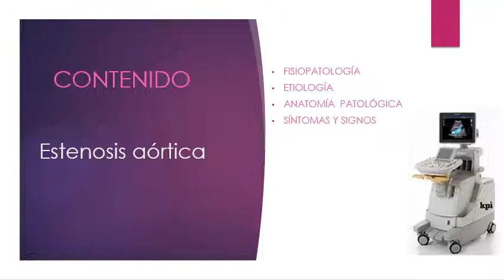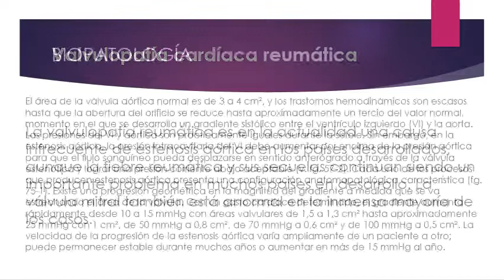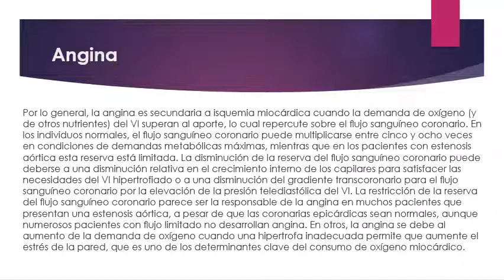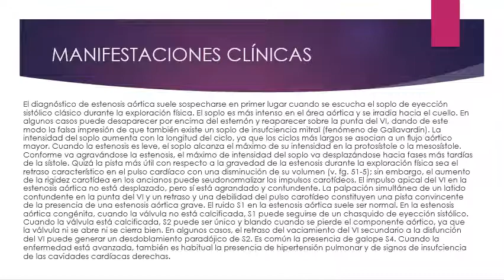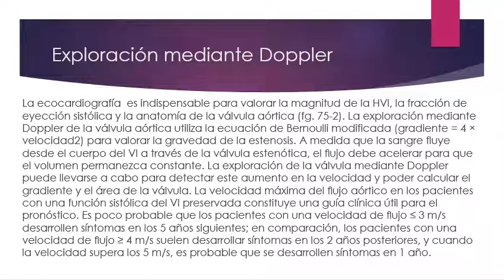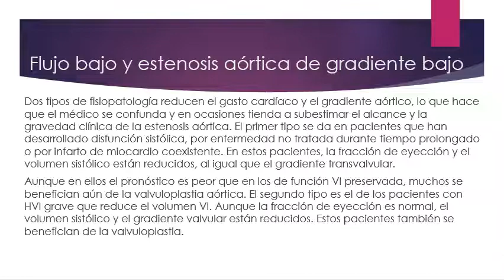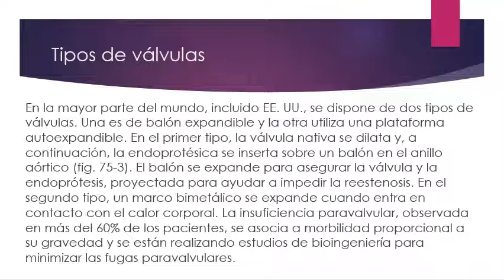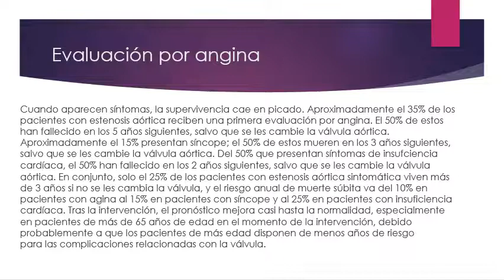Estenosis Aórtica (EA)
MÓDULO 5. Enfermedades del Aparato cardiovascular.

Este módulo se imparte en 2do año y 3er año. En este año se abordarán solo las unidades didácticas del 1-6. Se reforzará su contenido con el aprendizaje de los módulos que abordan enfermedades y trastornos del sistema cardiovascular, los que aparecen distribuidos en atención al adulto con enfermedades crónicas no transmisibles, urgencias médicas en estancia del cuerpo de guardia, en cuidados intensivos y en salas de hospitalización, a lo largo de los tres años de especialización.

OBJETIVOS:
• Establecer el diagnóstico completo e integral de las afecciones del Sistema Cardiovascular, teniendo en cuenta los datos aportados por la anamnesis y examen físico.
• Realizar las técnicas y procedimientos adquiridos en el año anterior según el momento de desarrollo de la enfermedad, considerando juiciosamente beneficios, costos y riesgos potenciales.
• Confirmar el diagnóstico mediante la indicación progresiva e interpretación de los análisis complementarios y pruebas diagnósticas necesarias, contrastando estos resultados con el pensamiento médico.
• Identificar las exacerbaciones y complicaciones intercurrentes.
• Indicar medidas de promoción de la salud, prevención de la enfermedad y rehabilitación de enfermos.
• Decidir el ingreso, el egreso, la atención ambulatoria o la ínter consulta según las circunstancias.
• Orientar el tratamiento médico o quirúrgico según corresponda.
• Brindar apoyo psicológico al enfermo y a sus familiares.

CONTENIDOS:
5.1 Insuficiencia Cardíaca. Definición, causas primarias o básicas. Causas desencadenantes, precipitantes. Fisiopatología, factores neurohormonales, categorías clínicas. Clasificación: Aguda y crónica. Izquierda y derecha. Sistólica y diastólica. Anterógrada y retrograda. Con gasto alto y gasto bajo.Cuadro clínico. Síntomas y signos. Exámenes complementarios: Radiografía de tórax. Ecocardiograma. Otros exámenes. Indicaciones e interpretaciones. Pronóstico. Tratamiento: De las causas básicas, de las causas desencadenantes oprecipitantes, para mejorar la función contráctil del corazón, para reducir el trabajo del corazón, para controlar la retención excesiva de sal y agua.

5.2. Endocarditis infecciosa.
Definición. Etiología. Epidemiología. Patogenia. Manifestaciones clínicas. Endocarditis infecciosa subaguda, endocarditis infecciosa aguda. Endocarditis de corazón derecho. Endocarditis de prótesis valvulares. Diagnóstico diferencial. Pronóstico prevención. Exámenes complementarios: hemocultivos. Ecocardiografía. Otros análisis. Antibioticoterapia.

5.3 Valvulopatías.
5.3.1. Estenosis mitral: Fisiopatología, etiología, anatomía patológica, síntomas, signos físicos. Electrocardiograma. Ecocardiograma. Radiología. Cateterismo cardíaco izquierdo. Diagnóstico diferencial. Tratamiento preventivo. Tratamiento sintomático. Tratamiento quirúrgico.

5.3.2. Insuficiencia mitral: Fisiopatología, etiología, anatomía patológica,síntomas. Signos, electrocardiograma, ecocardiograma, radiología. Tratamiento. Prolapso de la válvula mitral. Definición: Frecuencia. Exploración física. Exámenes complementarios.

5.3.3. Estenosis aórtica: Fisiopatología, etiología, anatomía patológica, síntomas, signos, electrocardiograma, ecocardiograma, radiología, tratamiento médico, tratamiento quirúrgico.

5.3.4. Insuficiencia aórtica: Fisiopatología. Etiología anatomía patológica, síntomas, signos, electrocardiograma, ecocardiograma, radiología, tratamiento médico, tratamiento quirúrgico.

5.4. Cor-pulmonale crónico.
Definición: trastornos respiratorios que lopredisponen, patogenia, hipertensión pulmonar, manifestaciones clínicas, electrocardiograma, ecocardiografía, rayos X del tórax, tratamiento.

5.5. Tromboembolismo pulmonar.
Definición: patogenia, factores de riesgo, frecuencia, manifestaciones clínicas, diagnóstico diferencial. Valor del electrocardiograma, de la radiografía de tórax, de los gases en sangre arterial, de la gammagrafía pulmonar. Pronóstico, tratamiento preventivo, terapéutica anticoagulante y trombolítica.

5.6. Enfermedades vasculares periféricas.
Oclusión arterial aguda: Causas. Síntomas y signos, diagnóstico positivo, diagnóstico diferencial, tratamiento. Arterioesclerosis obliterante: Definición, etiología, frecuencia, anatomía patológica, manifestaciones clínicas, diagnóstico, tratamiento. Tromboflebitis y trombosis de las venas profundas: Definición, frecuencia, patogenia, manifestaciones clínicas, diagnóstico positivo, diagnóstico diferencial, complicaciones, profilaxis, tratamiento.

BIBLIOGRAFÍA:
1. Cecil. Tratado de Medicina Interna. Última Edición.
2. Farreras-Rozman Medicina Interna Duodécima Edición.
3. Stein. S.H. Internal Medicine Fourth Edition 1994.
4. Roca et-al. Temas de Medicina Interna. Libro Actualizado.
5. Harrison. Medicina Interna. Última Edición.
6. Current Therapy Conn.